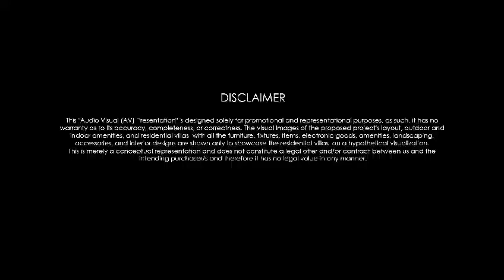Villas for sale at Patancheru | New Gated Community villas | Hyderabad | 9949886960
East Facing
Ground Floor
First Floor
Second Floor
Total
998 sft.
998 sft.
480 sft.
2476 sft.

West Facing
Ground Floor
First Floor
Second Floor
Total
998 sft.
998 sft.
480 sft.
2476 sft.

Specifications
Structure
Walls
:R.C.C. Framed structure.
:8 Thickness outer walls, 4 1/2 Thickness
Internal walls
Plastering
:Two coats of smooth internal plastering and two coats external with waterproof cement compound.
Main Door
Best quality teak wood frame and teakwood door with melamine finish and brass fittings.
Other Doors : All doors in teak wood frames and panel
internal doors with enamel finish. Powder coated aluminium fittings.
Windows
: Premium Quality UPVC Windows.
Painting
:Internal walls and ceiling with two coats putty and emulsion. External walls with exterior emulsion.
Kitchen
Black granite counter top with SS sink. 2' height
wall tile dado above counter top.
Toilets
Ivory coloured sanitary ware. Glazed wall tiles upto 7' height. Anti-skid flooring in bath rooms.
Flooring
High quality large vitrified flooring tiles.
Anti-skid tiles in common areas.
Electrical
:Concealed PVC conduits wiring. TV points in living, dining and master bedroom. Modular switches.
Water Supply : 24 hours Water supply Through Pneumatic
system.
Extras
: Registration Fee & GST.